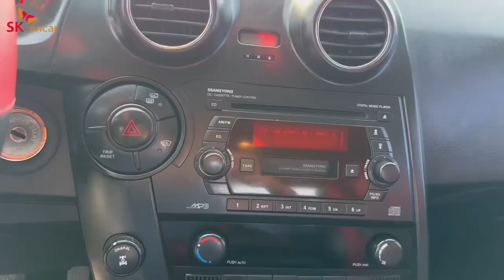តម្លៃមិនគួអោយជឿ សុំជួយស៊ែរម្នាក់មួុយមកបងប្អូន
តម្លៃមិនគួអោយជឿ 😳 សុំជួយស៊ែរម្នាក់មួុយមកបងប្អូន លើក្រោយធ្វើអោយមើលទៀត 🙏😍😍
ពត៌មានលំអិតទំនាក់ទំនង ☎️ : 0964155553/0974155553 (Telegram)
អាស័យដ្ឋាន📍 នៅមុខប្រលាន្តយន្តហោះ ភ្នំពេញ នៅជិតផ្សាពោធ៍ចិនតុង ទល់មុខផ្សារជេនជូរី ផ្លូវ #
2007 ក្រុមហ៊ុន SK ENCAR Cambodia